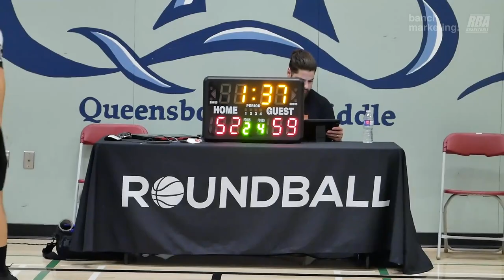2023 New West Fall League - Top G vs Big Baller Brand - Roundball BC Mens Basketball League